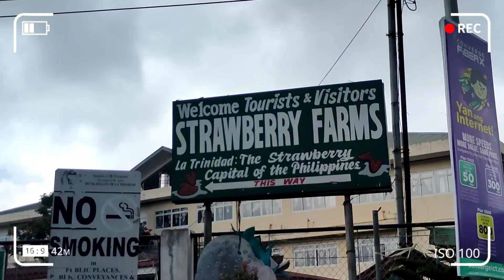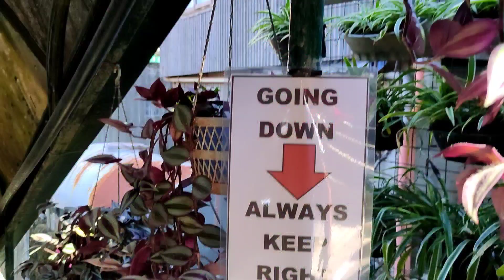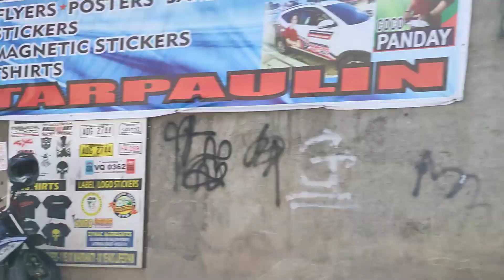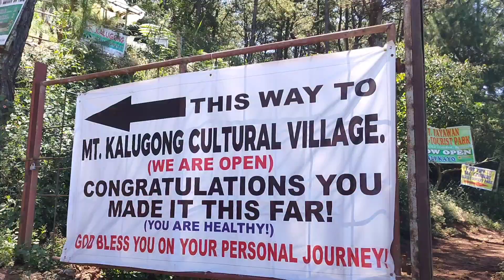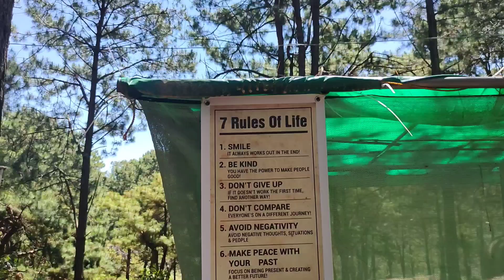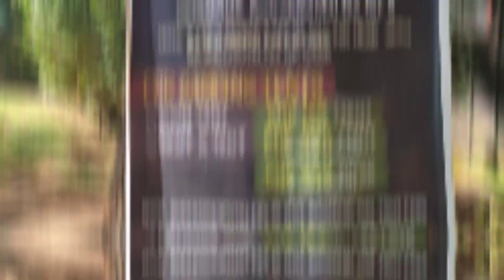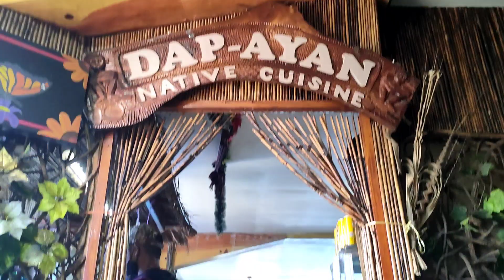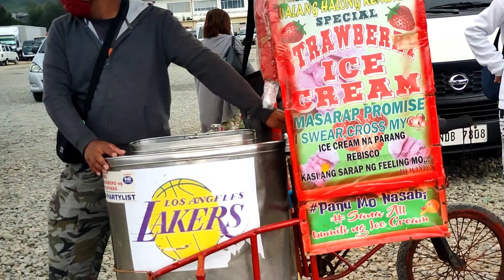TRIP TO BAGUIO! Part 2 (Mt. Kalugong, Strawberry Farm, Dap-Ayan Restaurant) | VLOG 93| TATHESSTV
dap-ayan